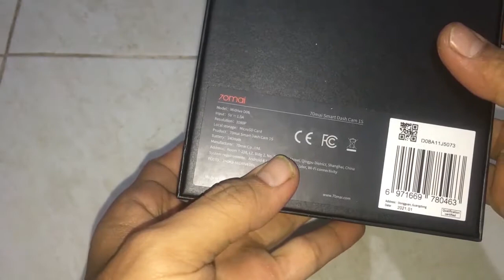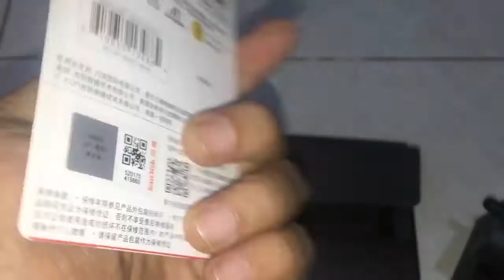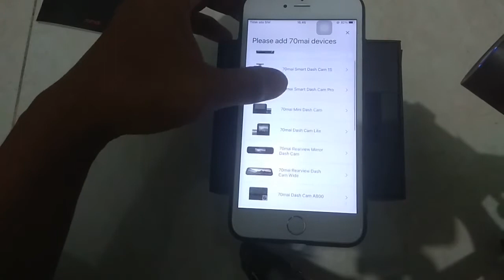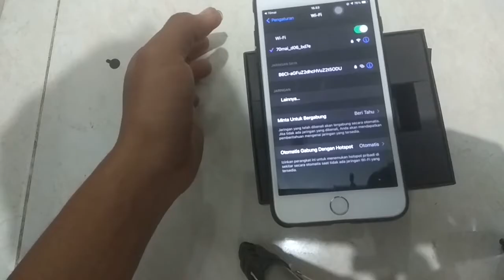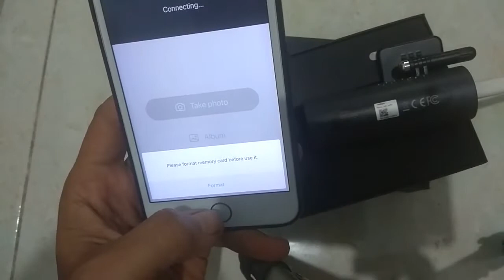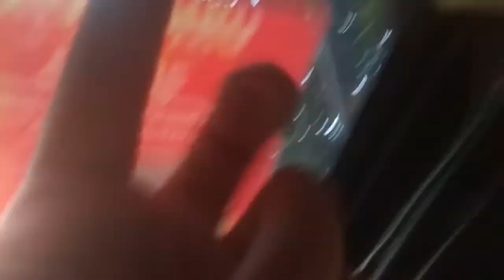UNBOXING DAN TEST DASHBOARD CAMERA MOBIL DASHCAM 70mai 1S